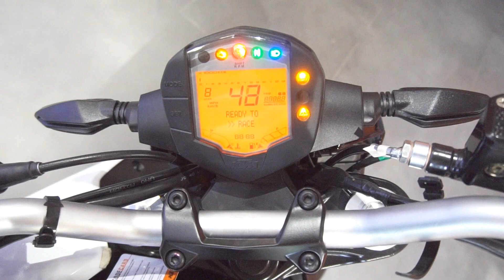2020 KTM DUKE 200 BS6 | Walkaround , Exhaust Note , Price ? Worth Buying it ?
2020 KTM DUKE 200 BS6 | Walkaround , Exhaust Note , Price ? Worth Buying it ?